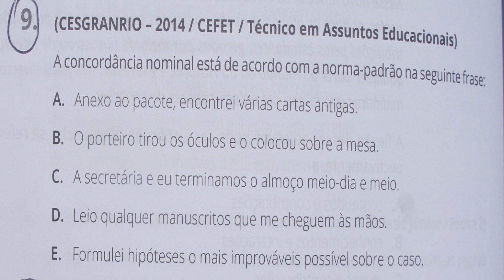QUESTÕES DE PORTUGUÊS (359ª)